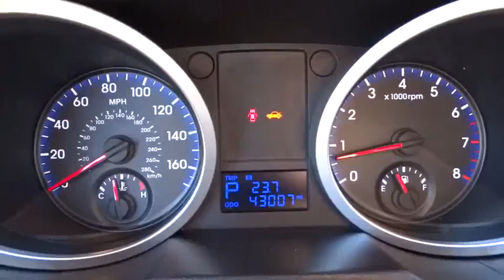2010 Hyundai Genesis Coupe Used San Diego, Escondido, Carlsbad, Oceanside, Vista, CA 157950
Used 2010 Hyundai Genesis Coupe

Genesis Coupe 3.8 and 3.8L V6 MPI DOHC 24V Dual CVVT. Join us at North County Ford! Wow! Where do I start?! If you're looking for an used vehicle in fantastic condition, look no further than this 2010 Hyundai Genesis Coupe.  You won't need to get out your tools for a long, long time when you drive this puppy home. Great condition is the one of the most desirable traits in an used vehicle, and this Genesis Coupe is the definition of it. Awarded Consumer Guide's rating of a Recommended Sporty/Performance Car in 2010. brbrTo see more quality vehicles like this one right or dial .